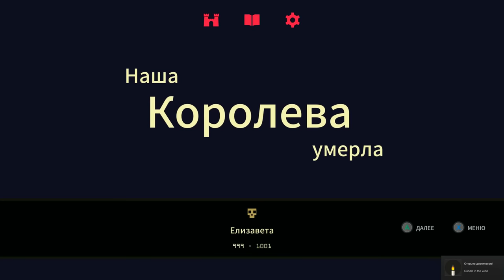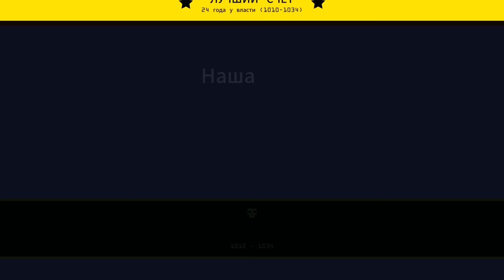Reigns: Her Majesty - Обзор игр - Первый взгляд | Судьба королевы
Жизнь королевы не проста. Каждый пытается перетянуть одеяло на себя и захватить власть. Только истинная правительница умеет балансировать данной ему властью, при этом остаться с короной.